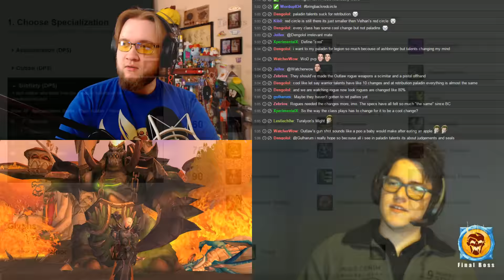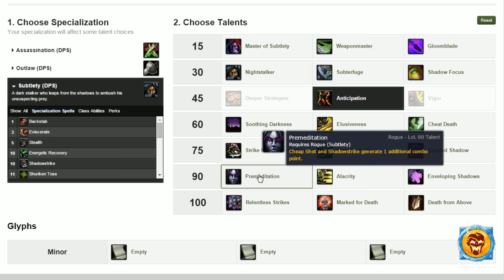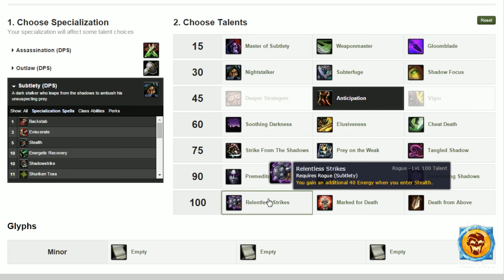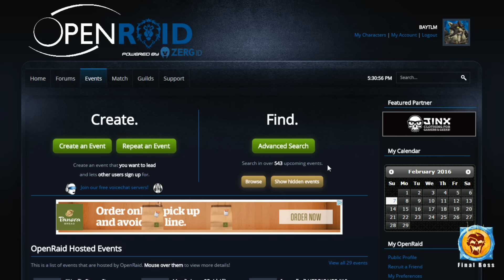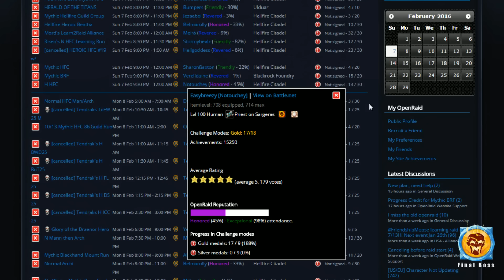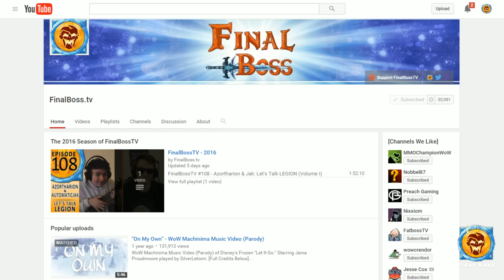FinalBossTV #109 - Troxism & Rylix: Let's Talk LEGION (Volume II)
Volume II "Let's Talk Legion" Alpha/Beta junket with a visit from Troxism & Rylix. Blood DK & Rogues.
These episodes will be a splash of ideas, thoughts, feedback, and insight into Legion changes for Specs.

Episode 109 Guest Boss Info

Bookmarks
0:02:49 • Looking at Basic changes in Legion Alpha overall
0:13:30 • Changes to Blood DK in Legion
0:21:45 • Changes to Rogue in Legion
0:37:12 • Different tank gameplay seen so far
0:48:59 • Rogue Talent changes
1:05:28 • Blood DK Talent changes
1:24:54 • Live Q&A with the guests

► Don't miss the Live Show or Bay's personal streams!
You can earn our Loyalty Currency "MoltenCoins" by watching
the Live Show & by also hanging out w/ our Hosts!

Well, internet points.